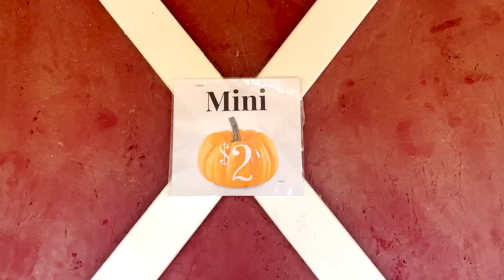Day in MY LiFE (Fall Edition) | Kamri Noel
I love the Fall season, and there are lots of things I love to do once the season starts in. Today I'll take you along on a Day in My Life (Fall Edition), complete with my puppy Hiccup and beautiful color-changing scenery of the Alpine Loop in the Utah mountains! What was your favorite part of this video?

✅ You can shop my NEW KamriNoel wall collage kit, framed prints, photo presets, or digital doodles HERE!

What’s up everyone!! I’ve been so slammed with school I feel like I’ve hardly been able to enjoy the start of this Fall season! Time to soak it all in! Also it’s just been so unusually warm this year, right?? Like it just finally got cold enough for the leaves to turn THIS week which is so crazy.

In Utah the leaves changing color is like a holiday, because everyone goes up the canyon to see them, it’s pretty cool. But since it’s finally Fall, I decided today I’d take some time to enjoy the season before it’s gone with the snow (hopefully that’s not soon lol).

I needed some pumpkins for our front porch, so I went to a local pumpkin patch to pick some out! I love the little baby ones they are so cute haha. Then I went to a local product stand that has the BEST apples so I could make apple pie and, let me tell you... this pie was one of the BEST things I’ve ever made! Seriously! I’ll put the recipe down below.👇🏻

❤️'s - Kamri